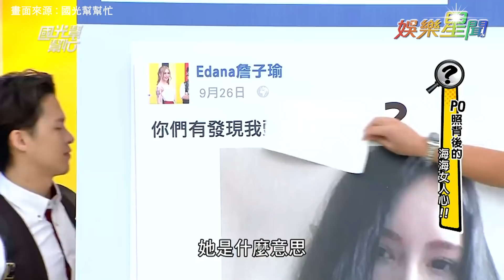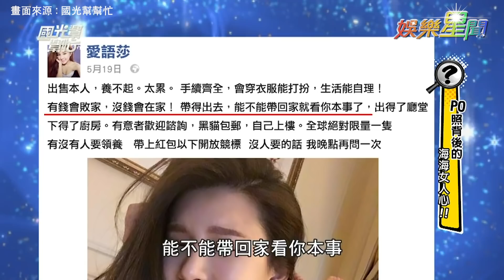混血妹抖雙峰盛情款待！李易兩眼直盯Ｇ球爽翻！｜國光幫幫忙